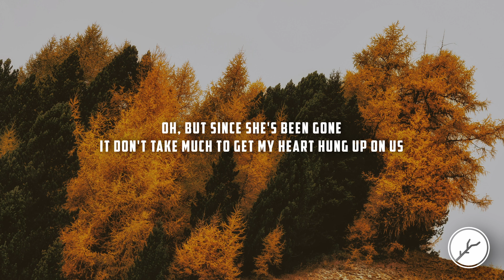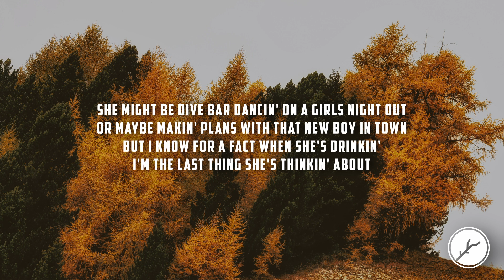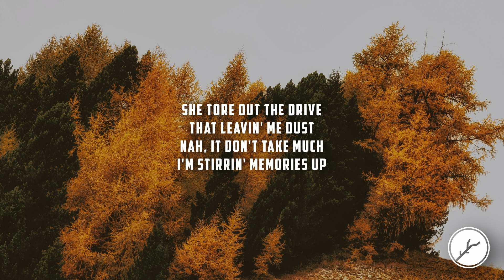Clayton Mullen - Stiring Memories (Lyrics)